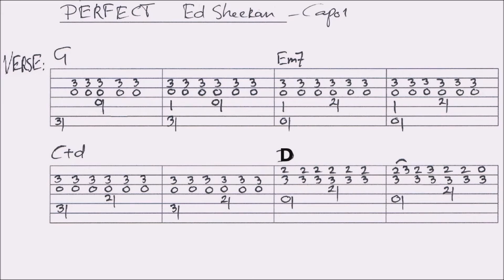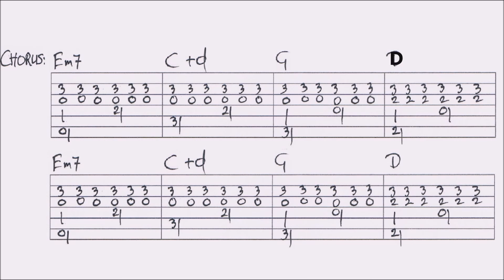PERFECT - ED SHEERAN fingerstyle GUITAR LESSON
In this lesson I show you how to pick the guitar arrangement. You find a VIDEO TAB at the end. For the FULL TAB of this lesson (renewed): go to my